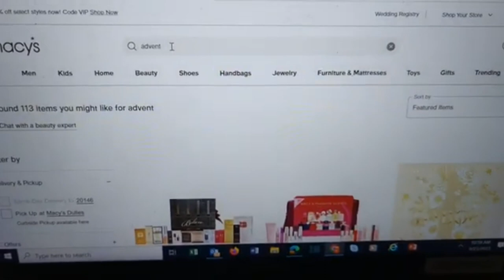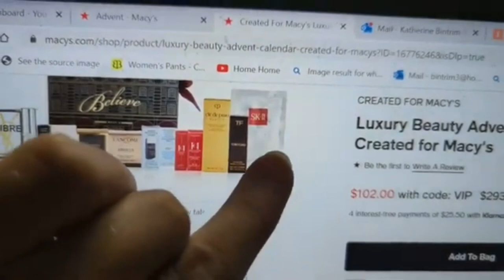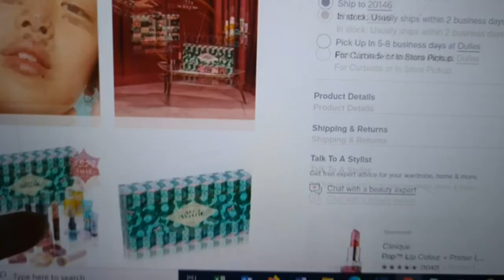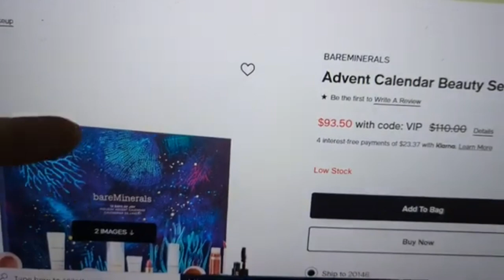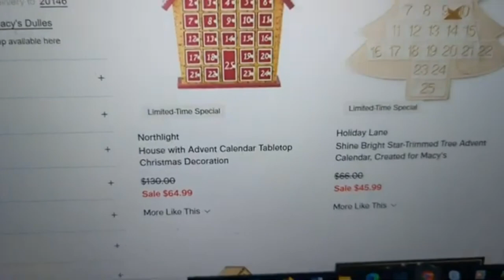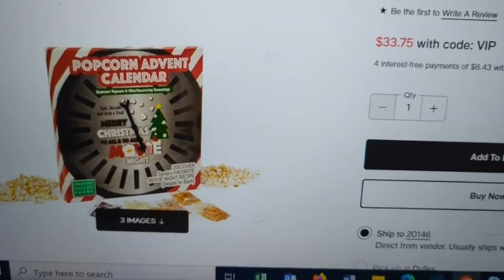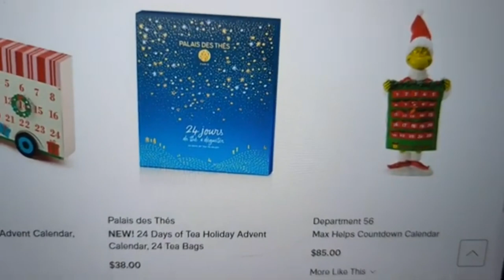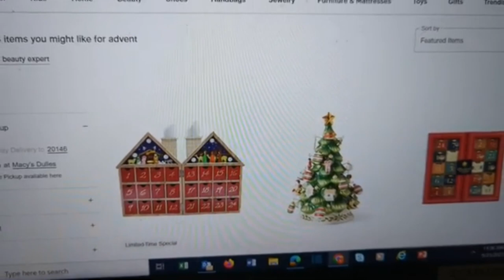Macy's Advent Calendars and Holiday Gifts: Something For Everyone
Don't Sleep on Macy's for Advent Calendars this season.  They have their own advent calendars and also carry many others too.

📅 Important Dates:
IPSY Choice Day: Boxy Charm - Sun. Oct. 1, usually open by 9am (EST)

Fab Fit Fun Winter Box
            Annual Members:  Add-ons - Thurs. Oct. 19, 2023, 9am (PST)
                                              Customization - Fri. Oct. 20, 2023, 9am (PST)
            Seasonal Members:  Add-ons - Thurs. Nov. 2, 2023,  9am (PST)
                                                 Customizations - Fri. Nov. 3, 2023, 9am (PST)

1.  The winner will be announced on Oct 1, 2023.
2. Road to 1500 Subs: You will receive one entry for commenting on each of the Advent Calendar Unboxings I did in July 2023, Extra entries if you shared the videos or channel on social media.  The winner will be announced as soon as I reach 1,500 subscribers. - COMING VERY SOON (Thank You!)

I send everything by USPS, and you will receive a tracking number.  All items are new unless otherwise stated.  Once mailed, I am not responsible for any items that are damaged or if anything is lost.

Any food or product you consume or use is at your own risk and I cannot be held responsible for any reactions, illness, or harm. Please do your own due diligence to make sure that you are not allergic to any of the ingredients.

👚CLOTHING BOXES
Stitch Fix: Receive $25 Off Your First Fix.  The link works for Kid or Adult Fix.

🌹LIFESTYLE BOXES
FabFitFun: Save $10 on your first Seasonal Box